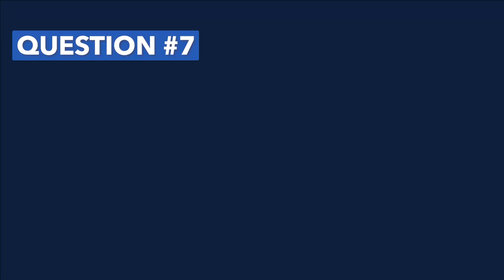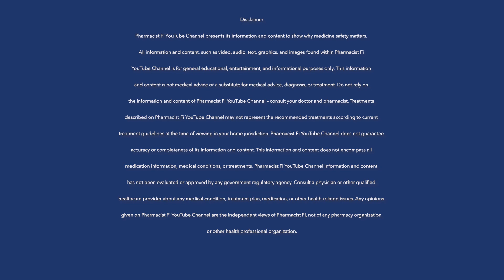Q.7 of 15 Medicine Questions to Ask a Doctor or Pharmacist (about a Medicine or Health Product)!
In this video, PHARMACIST Fi shares one medicine question, plus reasons why that question is worth asking a doctor or pharmacist.

If you are unsure whether a particular type of medicine tablet may or may not be safe to break, cut, crush or chew, ask a pharmacist or doctor as soon as possible, so you can try to take your medicine the safest way possible.
If you are unsure whether a particular type of medicine capsule may or may not be safe to open, ask a pharmacist or doctor as soon as possible, so you can try to take your medicine the safest way possible.

This video is part of a playlist of 15 videos, which cover 15 questions you are welcome to ask your doctor or pharmacist about any medicine or health product (whether you are currently taking it, or thinking about possibly taking it in future - including any: medicines from the doctor, supermarket or pharmacy; vitamin and mineral products, herbal medicines, or supplements). Here is the link to the playlist of videos released so far from this series

Please note that the question numbers do not indicate whether the questions are important - PHARMACIST Fi believes they are all important questions!

PHARMACIST Fi is releasing one of these videos per week, from September 2023 onwards, so make sure you check back in regularly to PHARMACIST Fi YouTube Channel to access all this Medicine Safety info!

We hope you find this helpful.
Please also see the disclaimer at the end of the video.